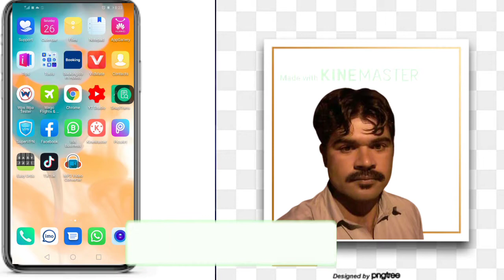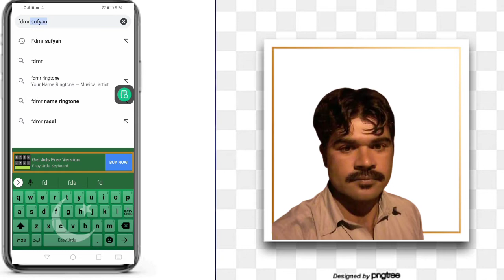How to make your name ki Ringtone sufyan urdu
How to make your name  ki Ringtone I have told you how to make your name ringtone and what # sufyanurdu